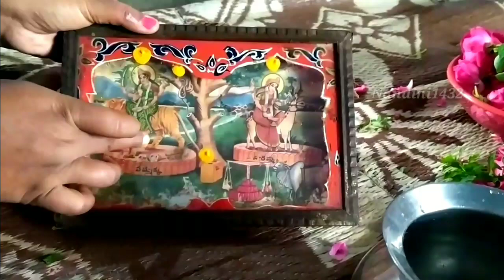సమ్మక్క సారలమ్మ పూజ || మేడారం జాతర || Nandinijeedala|| medaram